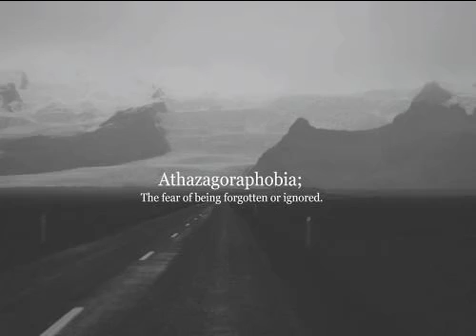Music by |0| - Sad Times (Chill) (Official Audio)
Information on Music By [0]